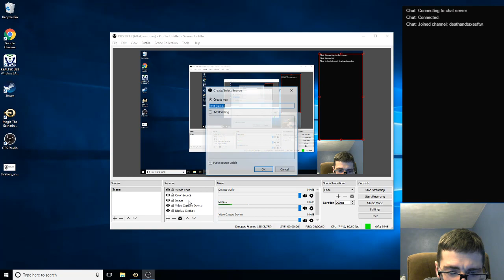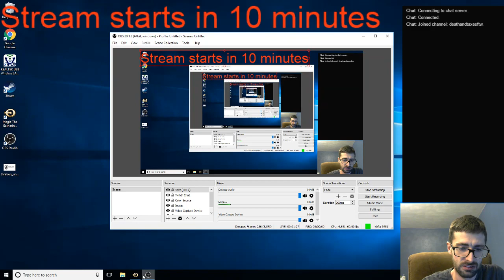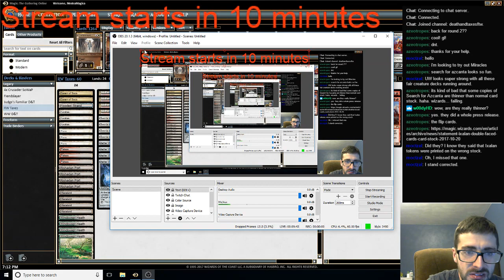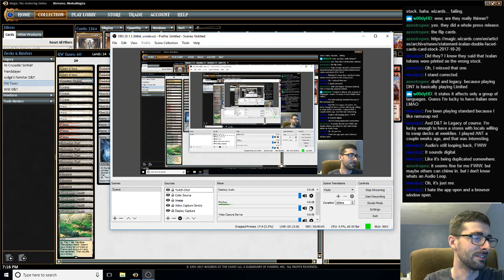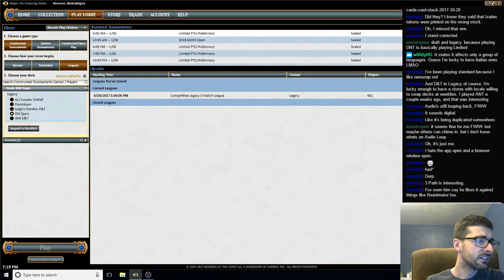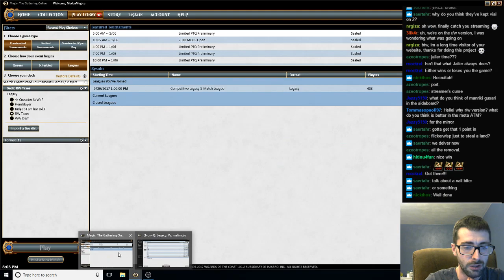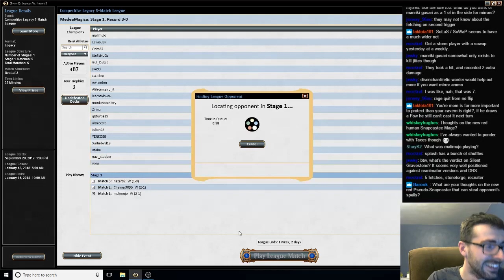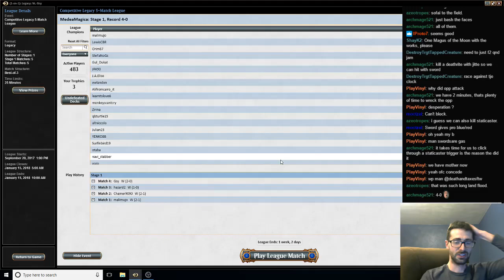Legacy D&T with Phil Gallagher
Legacy League with D&T from 1/5/18.